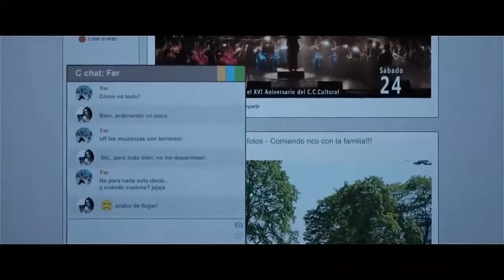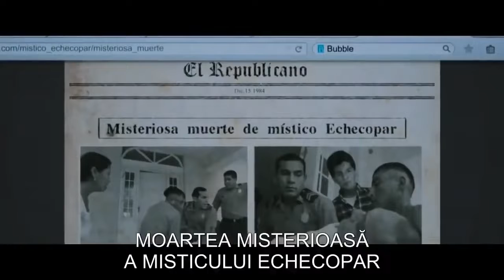We are not alone - Horror movie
Enjoy watching - We are not alone